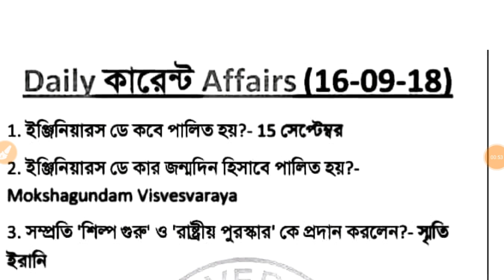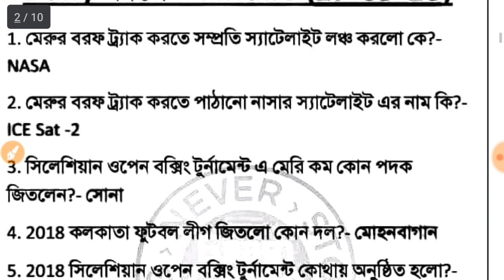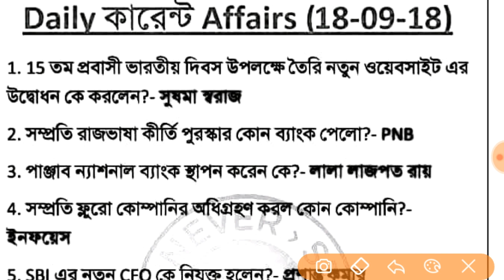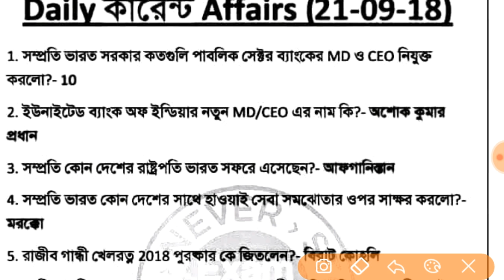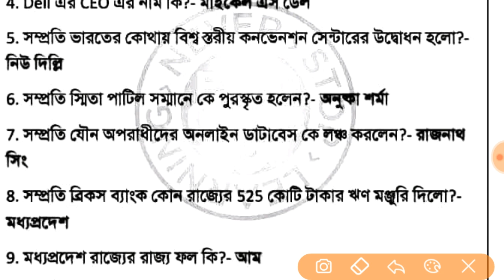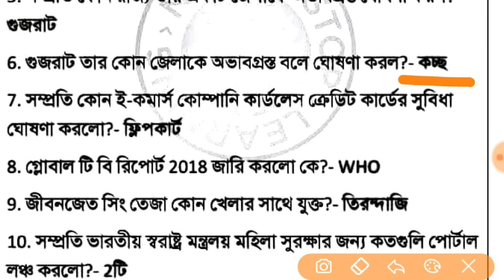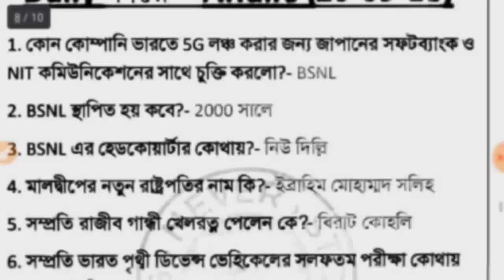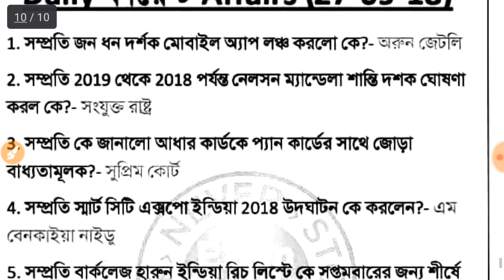daily current affairs september 2018 in bengali || RRB GROUP D, RPF,LAFY CONSTABLE,FOOD SI..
daily current affairs september month 2018 in bengali || RRB GROUP D, RPF, LADY CONSTABLE, FOOD SI, MTS..

আজকের আলোচিত বিষয় হল   - সেপ্টেম্বর মাসের গুরুত্বপূর্ণ কারেন্ট এফেয়ার্স।।